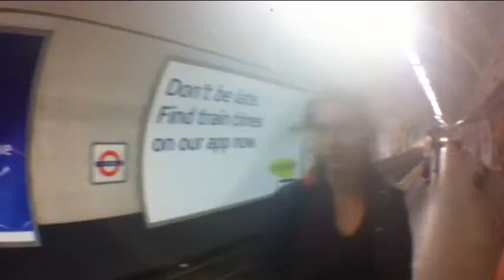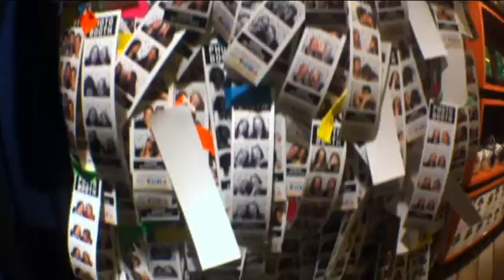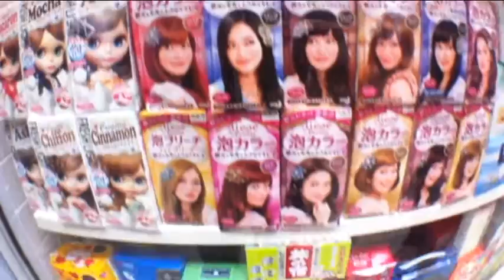My London adventure (by Ruby)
Něco málo z mé návštěvy Evropské multikulturní metropole